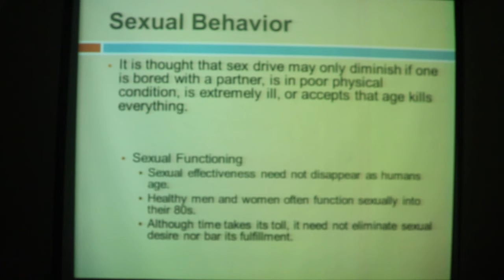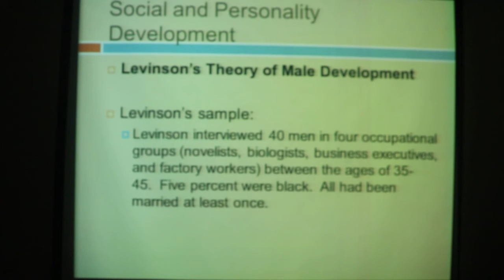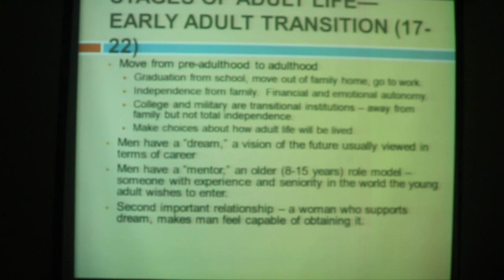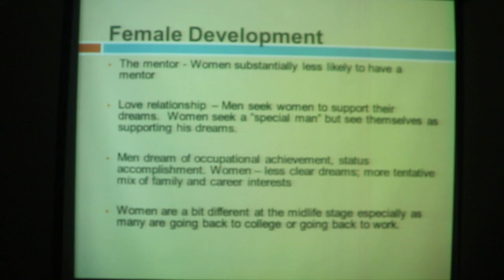Suvastu SON, Post RN BSN, Semester III, Adult Development , Part 4/07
Suvastu School Of Nursing and Health Sciences, Post RN BSN, Semester III, Adult Development , Part 4/07